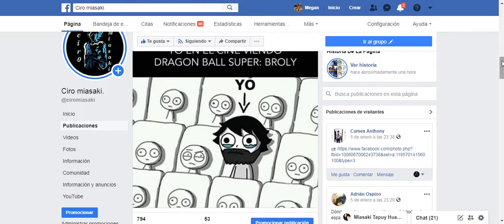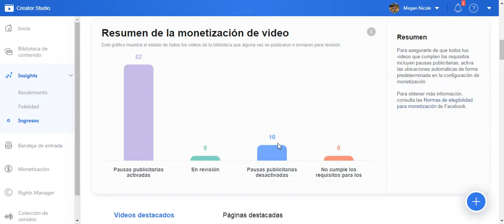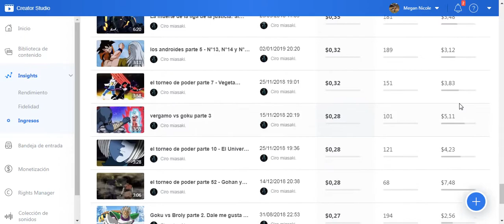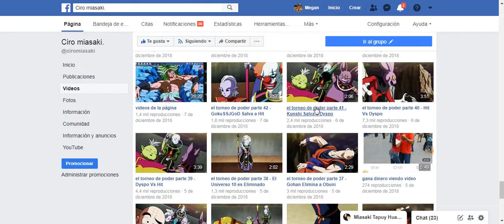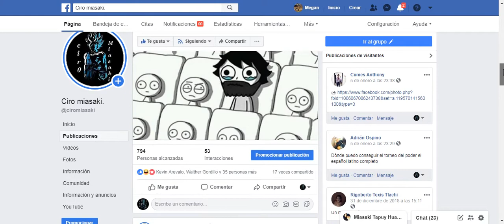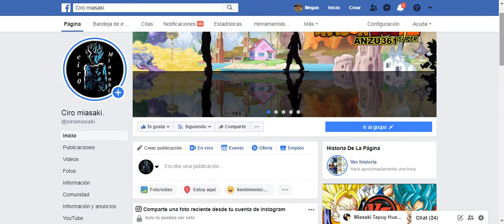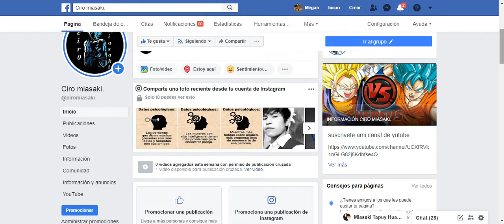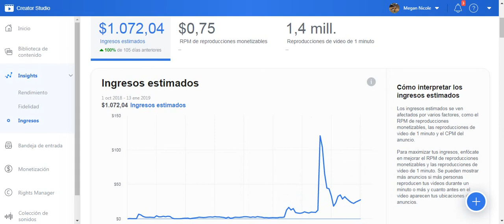como aumentar tus ganancias en FACEBOOK parte 1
una forma de aumentar tus ganancias enfacebook